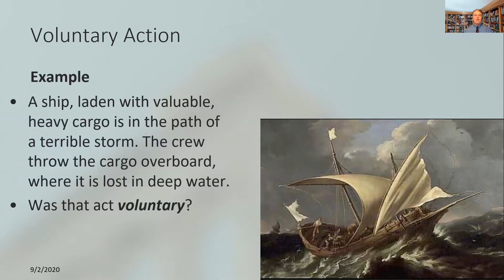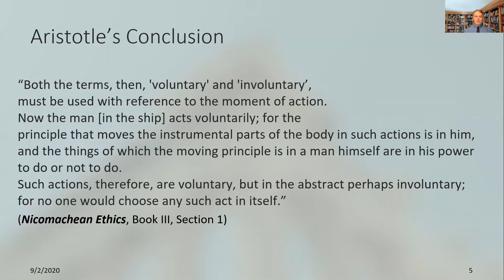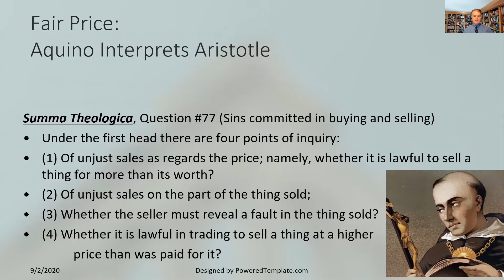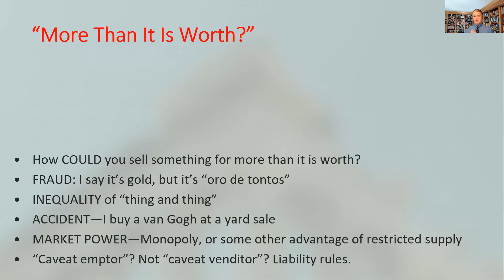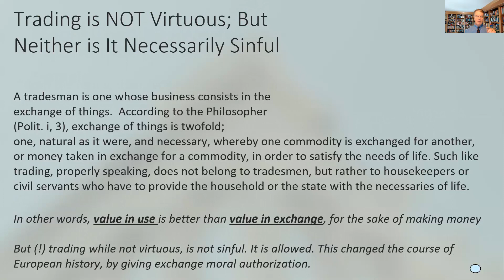Classical Voluntary P1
A short lecture on classical notions of "voluntary" exchange and the moral authorization of commerce